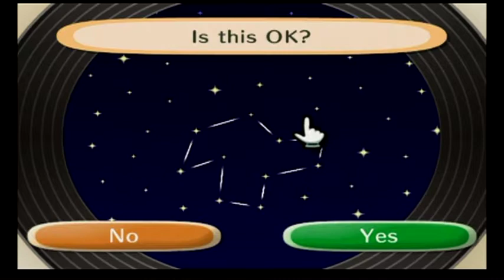Animal Crossing City Folk: Episode 2 - A Stumbling Return!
So in totally Joey fashion, I managed to delete my intro and outro by mistake and stumble through dialogue in our return to Gracer! Lemme know what your thoughts are on the video!